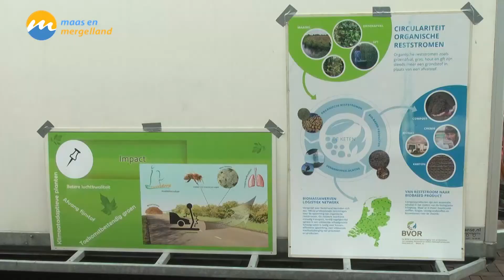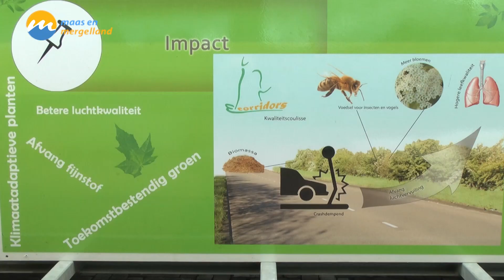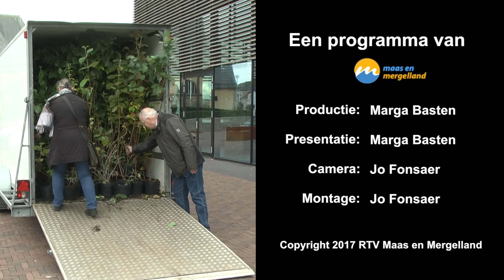Green Junkies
Op zaterdag 21 oktober werden zowel in Eijsden als in Margraten Green Junkies te koop aangeboden onder het motto: Red het klimaat met een goede daad. Hoe dat zit? Kijk naar TV Maas en Mergelland.